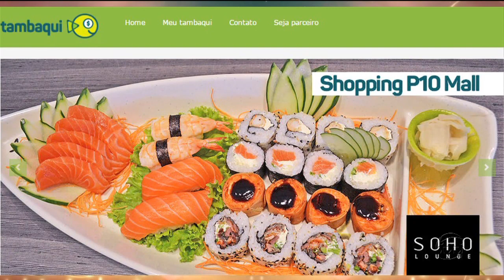MAGAZINE - 1º Bloco - 26/05/17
Assista ao primeiro bloco do programa Magazine desta sexta-feira. O Magazine é exibido às 11h (horário Manaus) de segunda a sexta, na TV A Crítica (canal 04 | NET 514) e pelo aplicativo A Crítica Play.